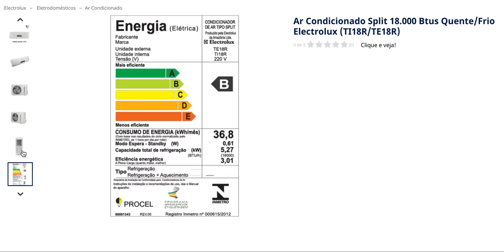Ar Condicionado Split 18 000 Btus Quente:Frio Electrolux TI18R:TE18R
O ar condicionado Split 18 mil BTUs Reverso Linha ECOturbo (TI18R/TE18R) possui a Função ECO que se adéqua à variação da temperatura do corpo, além de usar gás R410a. O sistema de filtragem e auto limpeza retém bactérias garantindo a qualidade do ar. Além disso, a função "Siga-me" permite que a temperatura seja mantida onde está localizado o controle remoto.
ti18_te18-COND-AR-UN-INT-18000
Gás R410a
Gás que não agride a camada de ozônio

Sistema de Tripla Filtragem
Ultra Filter: retém até 99% das bactérias, Filtro de Carvão ativado: reduz odores no ambiente, Filtro de Nylon: retém partículas de poeira, testado nas bactérias Escerichia coli e Staphylococcus aureus

Função Siga-me
Com um sensor no controle remoto, a função permite que a temperatura desejada seja mantida onde está localizado o controle remoto

Função Auto-limpeza
Evita proliferação de odores e mofo garantindo um ar mais saudável

Função ECO
Economiza energia adequando-se à variação de temperatura do corpo durante o sono

Função Brisa
Movimento das aletas que produz uma agradável sensação de brisa

Função Turbo
Com apenas um toque você seleciona a máxima performance

Timer Digital 24 Horas
Liga e desliga o aparelho no tempo programado

Função Desumidificar
Retira a umidade excessiva do ar

Display Digital
Facilita a visualização da função selecionada

Função Desliga/Liga Display
Opção de ligar ou desligar a iluminação do display da unidade interna através de um botão no controle remoto

Função Auto
O condicionador de ar atinge a temperatura programada pelo consumidor, ajustando o ciclo e a velocidade da ventilação

Ajuste Preciso da Posição da Aleta
Facilita direcionar o fluxo de ar na direção desejada

Controle Remoto em Português
Oferece mais comodidade para operar o produto e ainda conta com um relógio digital e indicador de temperatura ambiente no display
CONTROLE DE TEMPERATURA
Sim
CONTROLE REMOTO
Sim
DIRECIONADORES DE AR
Sim
FUNÇÃO BRISA
Sim
FUNÇÃO ECO
Sim
FUNÇÃO SIGA-ME
Sim
TRIPLA FILTRAGEM
Sim
GARANTIA DO PRODUTO
1 ano
MODELO
TI18R+TE18R
CÓDIGO COMERCIAL
2518IRBA206 / 2518ERBA206
CLASSIFICAÇÃO ENERGÉTICA
B
FREQUÊNCIA
60Hz
ALTURA DO PRODUTO EMBALADO (UNIDADE EXTERNA)
70 cm
LARGURA DO PRODUTO EMBALADO (UNIDADE EXTERNA)
95,5 cm
PROFUNDIDADE DO PRODUTO EMBALADO (UNIDADE EXTERNA)
39,6 cm
ALTURA DO PRODUTO EMBALADO (UNIDADE INTERNA)
32,6 cm
LARGURA DO PRODUTO EMBALADO (UNIDADE INTERNA)
100 cm
PROFUNDIDADE DO PRODUTO EMBALADO (UNIDADE INTERNA)
21,9 cm
PESO DO PRODUTO (UNIDADE INTERNA)
13Kg
PESO DO PRODUTO (UNIDADE EXTERNA)
53Kg